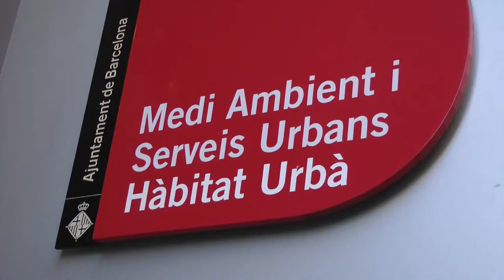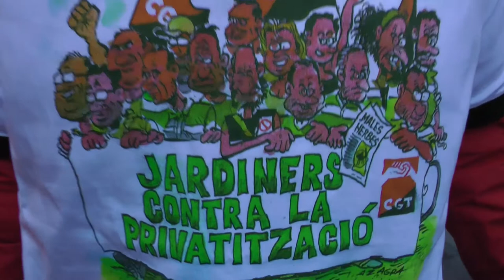Flashmob contra la privatització de Parcs i Jardins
Treballadors i treballadores de Parcs i Jardins de Barcelona, han denunciat aquest migdia davant la seu de Medi Ambient al carrer Torrent de l'Olla al barri de Gràcia, la privatització de Parcs i Jardins així com l'embutxacament de diners públics per part de "jefes y jefecillos" i els acomiadaments que l'empresa estar fent.